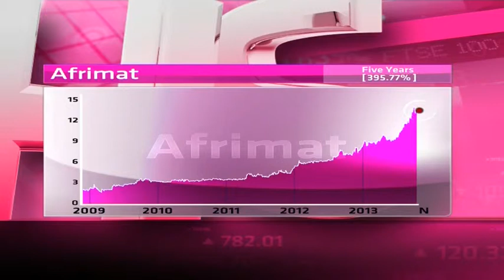Afrimat - Hot or Not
Afrimat manufactures cast concrete products such as kerbsides, and sells Readymix concrete. It also has a number of open pit mines producing dolomite for the steel industry.